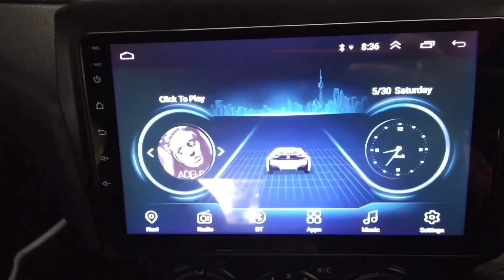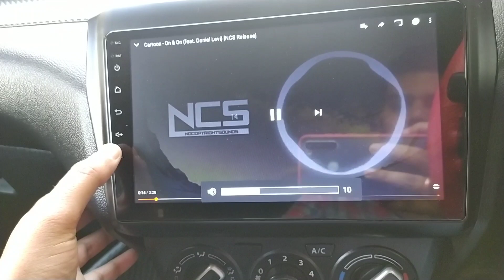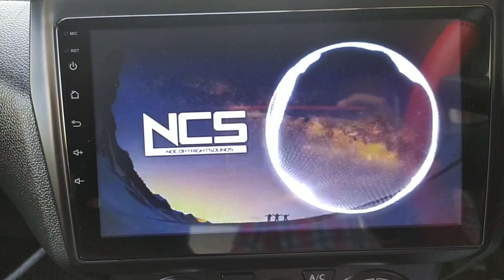2020 Swift LXI to VXI | Base to Top Model Modified | Swift LXI to VXI Converted